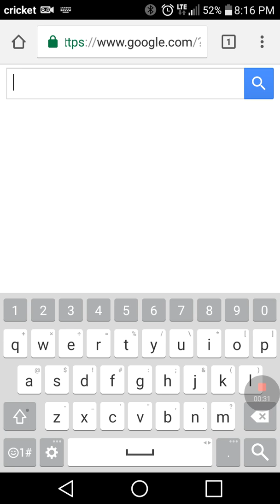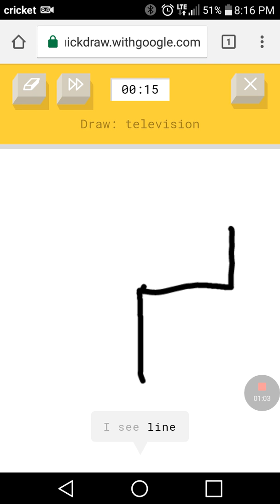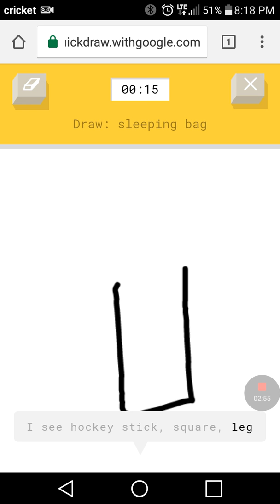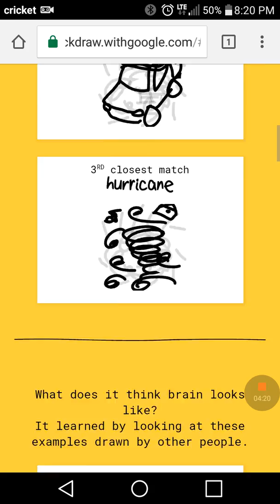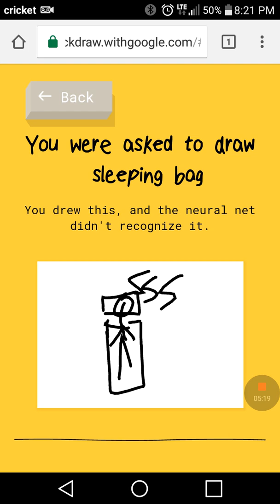CRINGIEST DRAWIING EVER!!! Playing the Google quick draw challenge